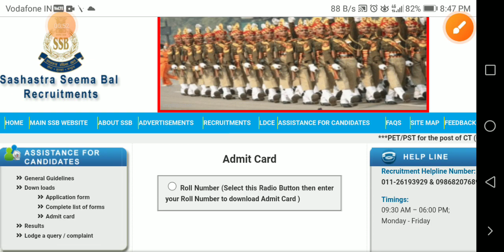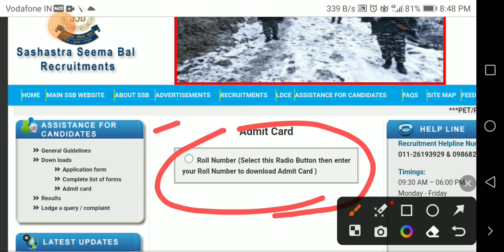Ssb tradesman admit card 2023 l ssb tradesman admit card l ssb tradesman physical date 2023 l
ssb tradesman admit card 2022 sweeper,
ssb tradesman admit card 2022 tamil,
ssb tradesman admit card 2022 download,
ssb tradesman admit card 2022 kab aayega